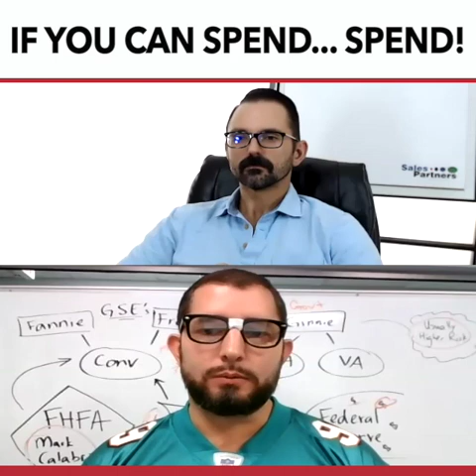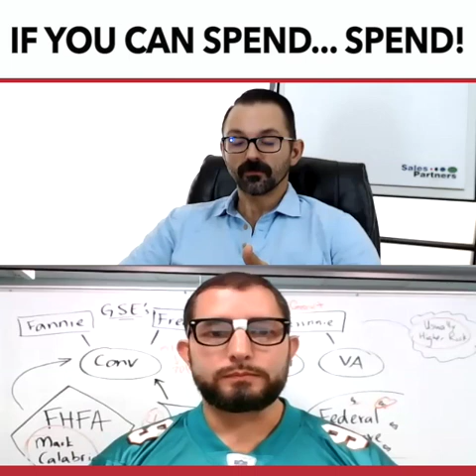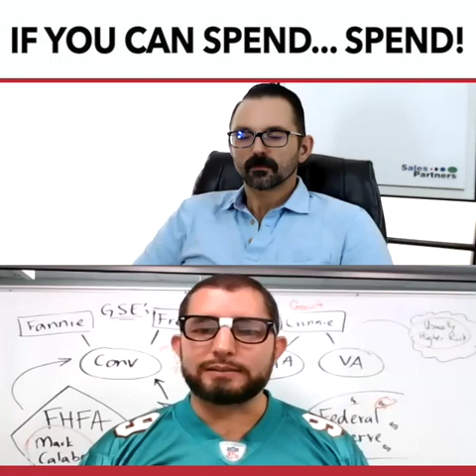From the Mortgage Nerd... If you can spend... SPEND! (COVID-19)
If you are in a good situation, financially wise, my advice for you would be to spend your money, trying to focus on purchasing local goods and supporting your neighbors!

I talk with Will Dukes about this! Don't miss this one!